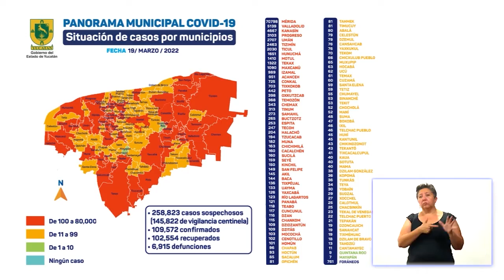Informe diario del COVID-19 19/03/22 | TELE Yucatán